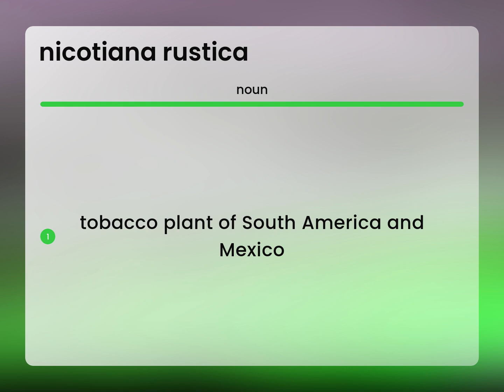Nicotiana rustica — definition of NICOTIANA RUSTICA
What is NICOTIANA RUSTICA meaning?

Susan Miller (2023, May 7.) What does Nicotiana rustica mean?